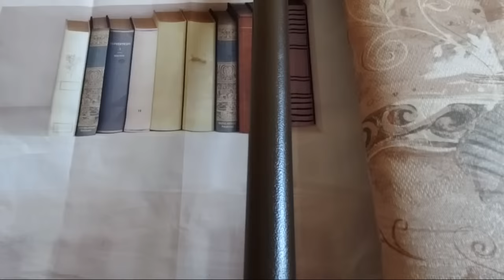31/10/23 NDEGE YA FARDC YAANGAMIZA MAMIA YA M23 NYIRAGONGO VILIYO RWANDA